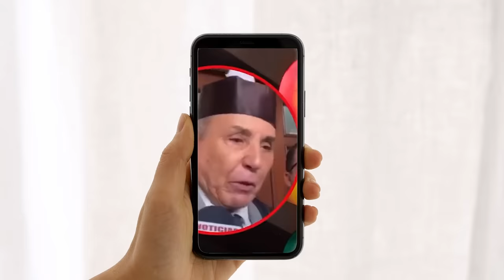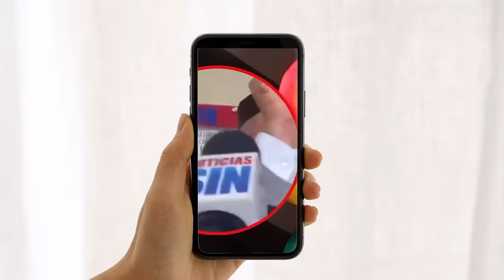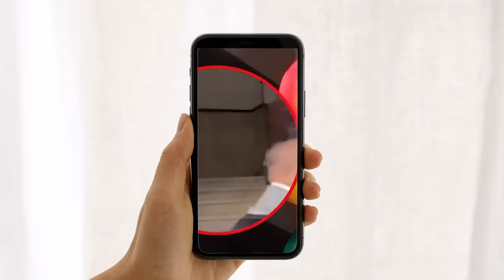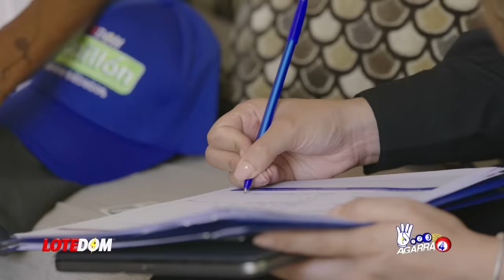Lo Último: Mañana Amaneceremos Sin Un Solo Semaforo Encendido: Se Complica Caso Intrant! -Detalles-.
De último minuto: empresa que ganó el contrato demanda ahora a la que quedó fuera.  ¿Fue más allá de sus funciones Carlos Pimentel de Compras y Contrataciones?

3,500 por hora. Grabación a 1080. Entrega de material editado.

 día.

5,000 por cada video no mayor a 2 minutos.